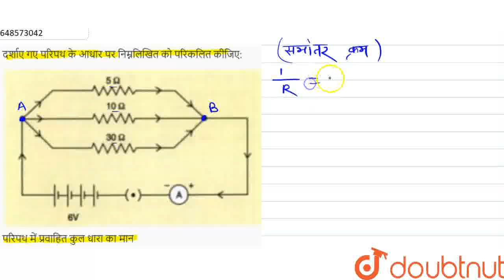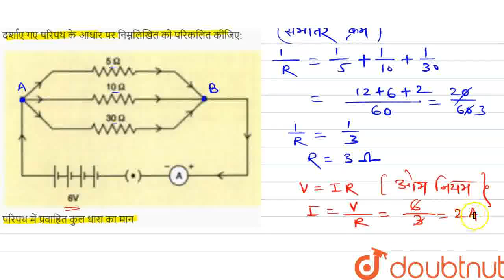दर्शाए गए परिपथ के आधार पर निम्नलिखित को परिकलित कीजिए:परिपथ में प्रवाहित कुल धारा का मान | CLA...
दर्शाए गए परिपथ के आधार पर निम्नलिखित को परिकलित कीजिए:परिपथ में प्रवाहित कुल धारा का मान
Class: 10
Subject: PHYSICS
Chapter: बोर्ड परीक्षा प्रश्नपत्र 2008 विज्ञान (सैद्धान्तिक) (भौतिक विज्ञान भाग)
Board:FOUNDATION

👉 Have Any Query? Ask Us.